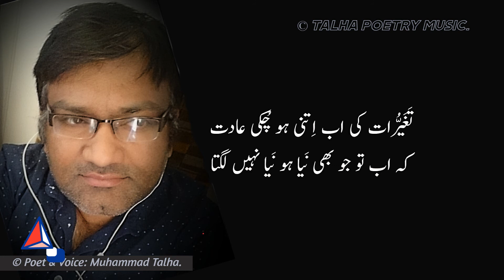Urdu Ghazal, Dubonay Wali Ghari Ka Pata Nahi Lagta by Muhammad Talha Urdu Poetry Hindi Shairi Kalam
This Ghazal is written in March 2021.

*** Only sharing is allowed.***

Picture Credits:
Image by Tumisu from Pixabay
Image by bartekhdd from Pixabay

NOTE: Copyright of this video belongs to Muhammad Talha. No portion of this video or any images or audio therefrom may be published, disseminated, transmitted, downloaded, or replayed in any manner without the express written consent of the copyright holder.

Ghazal Hindi poetry
Hindi shayari
Love shayari
Poetry
Romantic shayari
Sad poetry
Sad poetry in urdu
Sad Shayari
Shayari sad
 Urdu poetry
Urdu poets
Urdu shayari
Mirza ghalib Poetry club
Sad song Quotes
Inspirational quotes
Motivational quotes
Love quotes
Life quotes
Urdu poem
 Hindi poem Poems
Shayari love
 Urdu sad poetry
Shayari urdu Urdu
Urdu Poetry Love Urdu
Poetry Allama Iqbal
 Urdu 1 Urdu
 Urdu Point
Hindi Shayari
 Urdu Shayari
Urdu Shayari
Love Hindi Poetry
Urdu Mazahiya Poetry
Urdu Mazahiya Shairi
Urdu Mizah
Urdu Mezah
Urdu Mazahiya
Urdu
 Poetry 2021
 Sad Poetry
Urdu Poets Shairy
Urdu Mezah
Love Shayari
Sad Shayari
Quotes 2 Line Urdu Poetry
Best Urdu Poetry
Hindi Mazahiya
Hindi Ghazal
Hindi Gazal
Gazal